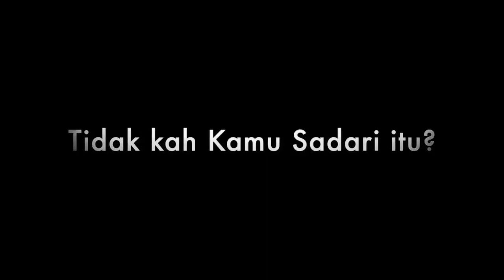Motivasi Hidup Sukses - BEGINI CARA MENGOBATI HIDUP YANG BUNTU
Sebuah video motivasi hidup sukses dari Arian Surya pemilik dari Pagar Kehidupan. Dalam video ini, Arian Surya memberikan INSPIRASI EMAS nya dengan membacakan KISAH EMAS dari para Sahabat Pagar Kehidupan! :)